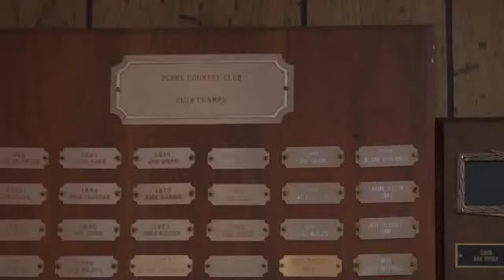Perry Country Club Keno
Joe Nash talks about how Keno adds to his off-season revenues at Perry Country Club.